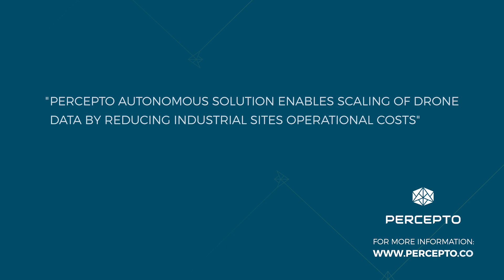Are Autonomous Drone Operations More Expensive?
Do autonomous drones actually reduce operational costs? Watch the video to learn more.